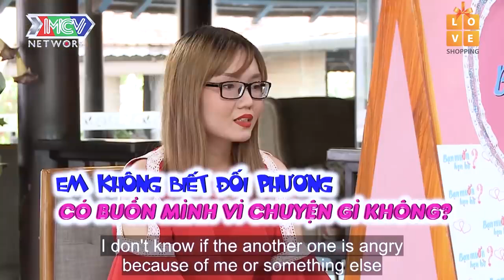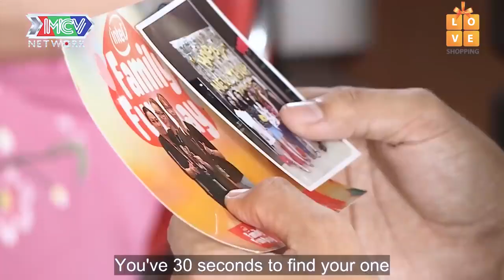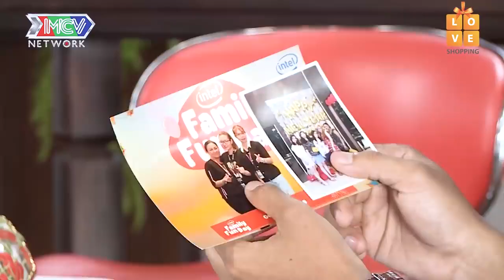CÔ NÀNG GÂY THƠ khi bạn trai NẮM TAY CÁT TƯỜNG khiến nhà trai XOẮN QUẨY | 69 CÁCH YÊU